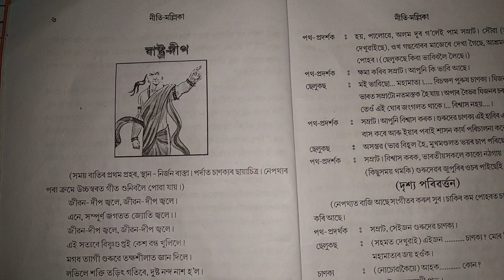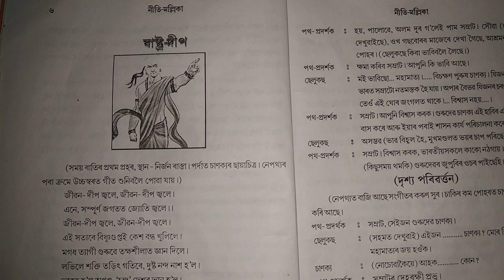সপ্তম শ্ৰেণী||নীতিশিক্ষা||ৰাষ্ট্ৰদ্বীপ||Shankardev Shishu Niketan||Nitishiksha||Chapter 3||Classs7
সপ্তম শ্ৰেণী||নীতিশিক্ষা||ৰাষ্ট্ৰদ্বীপ||প্ৰশ্নোত্তৰ||Shankardev Shishu Niketan||Nitishiksha||Chapter 3|Question Answer||Classs7||UKM STUDY